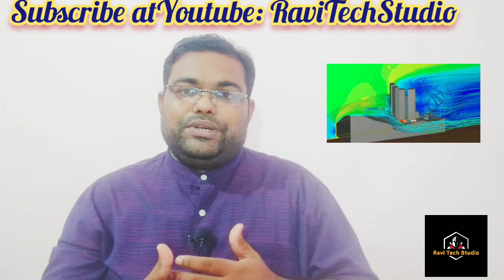Join the Progressive Journey of becoming Part of the Multidimensional Industry//career in Aerospace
Welcome to my Channel: Join the progressive Journey of becoming part of The multidimensional Industry// career in Aerospace Engineering// Career opportunities in civil engineering// Career in Mechanical engineering// How to join aviation after graduation,
6. The Mystery of the Centre of Universe 7. The Island which appears from the space
11. Afghanistan Crisis: काबुल हवाईअड्डे में घुसने की कोशिश कर रहे आम नागरिकों को गोली मार रहा तालिबान
12. Alleged Fraud case: Uttar Pradesh Police reach in Mumbai to question Shilpa Shetty and her mother